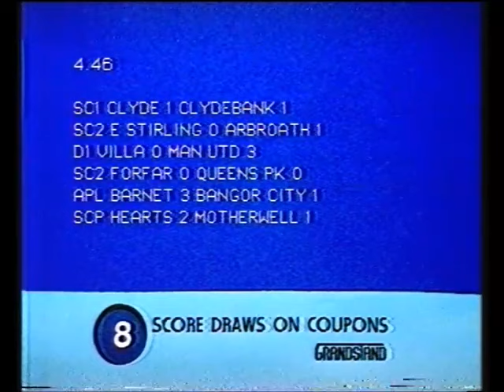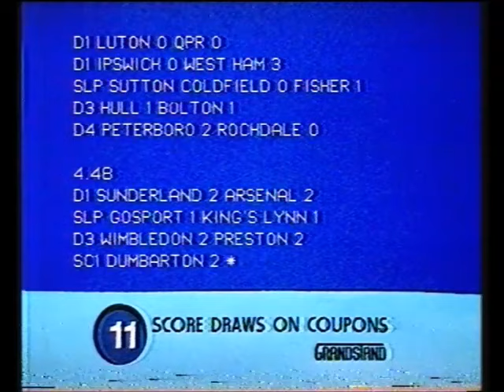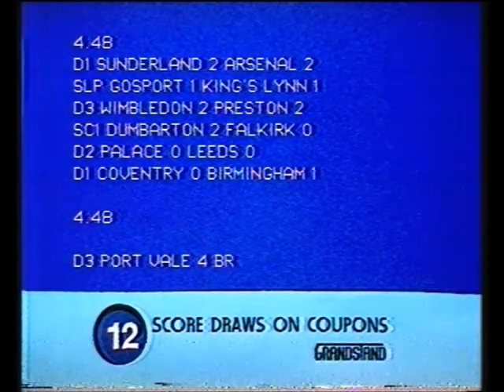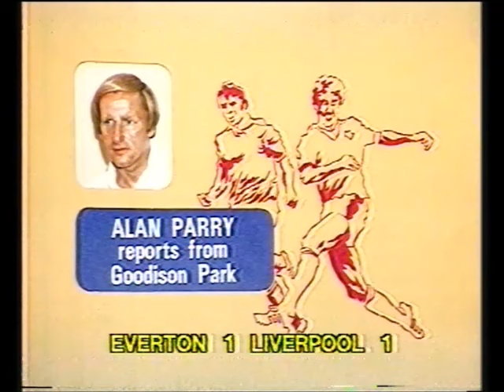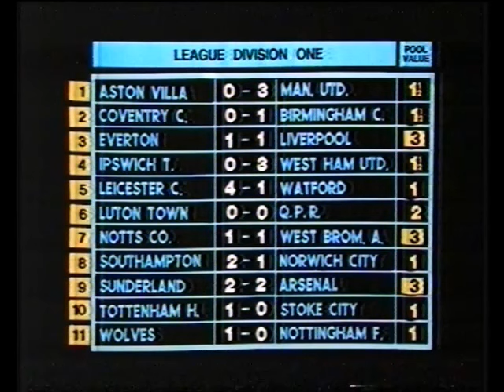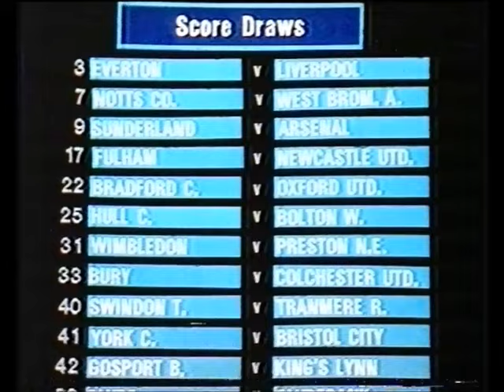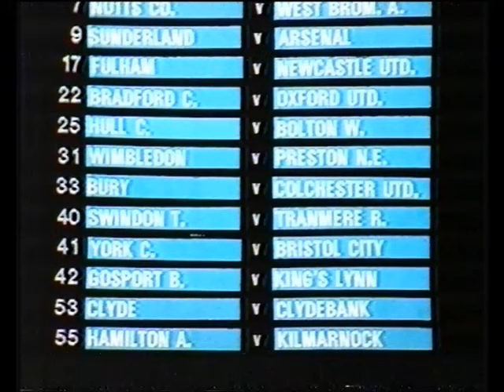BBC1 - Grandstand - 1984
3rd March 1984 - David Coleman anchors as the results come in thick and fast